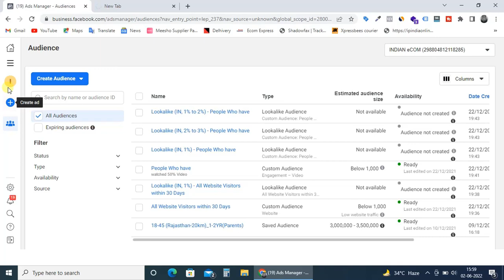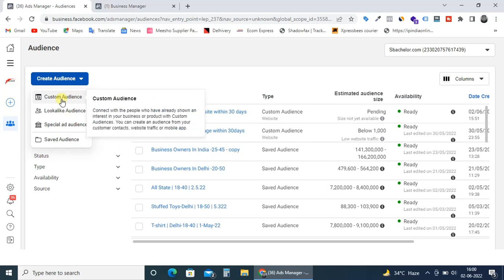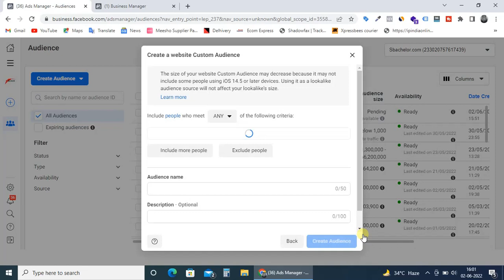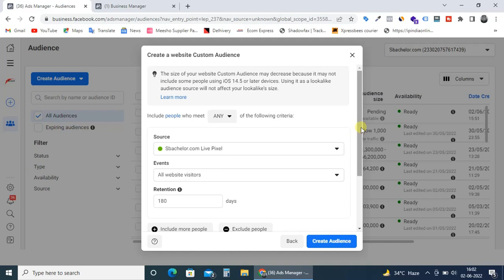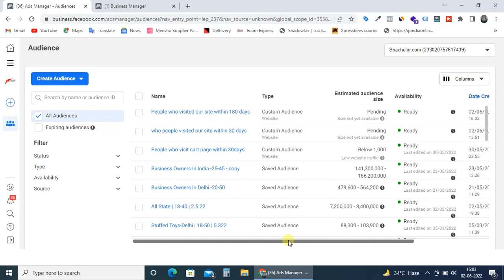Create a Website Custom Audience | Facebook Ads course in Hindi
In this video we learn How to retarget website visitors on Facebook ads 2022 and how to create all visitors custom audience in Facebook as well as ultimate Facebook Custom Audience tutorial.

Video Highlights:
How To RETARGET WEBSITE VISITORS With Facebook Ads in 2022
How do I retarget visitors to my website?
How To Retarget Website Visitors On Facebook In Less Than 10 Minutes
How to retarget website visitors on Facebook
Facebook ads retargeting website visitors
How to retarget on Facebook 2022
How To Regarget All Website Vistiors on Facebook
Website Custom Audience Facebook
How do I create a Facebook audience for my website?

OTHER RESOURCES:
custome audience kiyo banate hain or kisliye bnate hai facebook mai | Remarketing Audience kya hai

About Us
Want to Learn Digital Marketing and Technical information? Want to use Digital Marketing to Grow your Business?

Hi, I am Shiva Bhasin - A Marketing consultant and a Trainer. Via This YouTube channel, I will share Digital Marketing Free tutorials with you guys.

I hope my videos help you in Improve your Digital Marketing skills :)

Cheers,
Shiva Bhasin